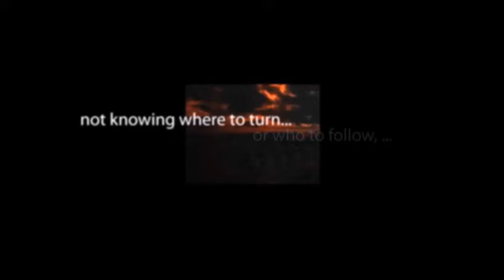CBS Radio Mystery Theater "J'Accuse" starring Roberta Maxwell and Bernard Grant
After being accused of treason, a French officer is exiled to Devil's Island despite his professed innocence.